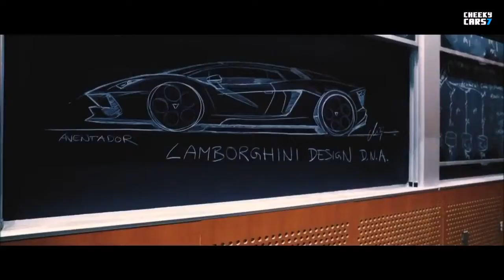2018 Lamborghini Terzo Millennio - Unveiling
2018 Lamborghini Terzo Millennio - Unveiling
2018 Lamborghini Terzo Millennio - Unveiling video

New 2018 Lamborghini Terzo Millennio - coupe Exterior and Interior design
All-New Lamborghini Terzo Millennio 2017 / 2018 - World Premiere
Supercars / Hybrid Cars / Concept Cars / Future Cars / Electric Cars / Sports Car / New Cars / Luxury Cars 2017 / 2018 videos